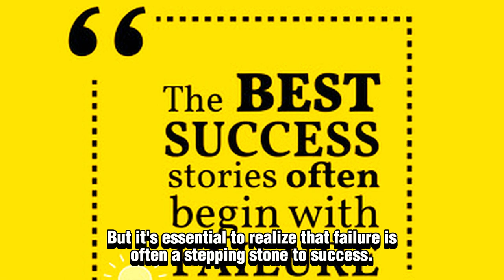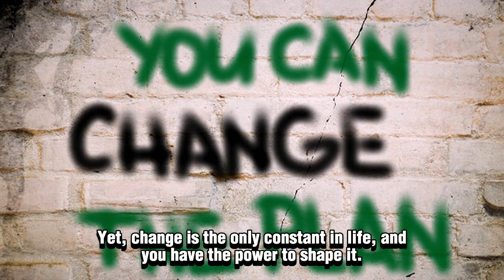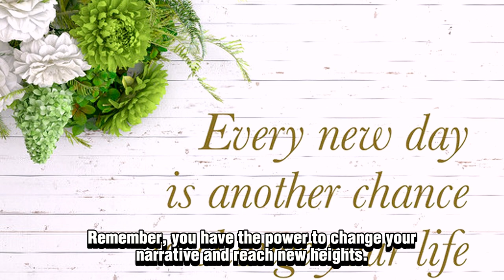Conquering Common Limiting Beliefs to Unlock Potential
🌟 Embark on a transformative journey of self-discovery.
💫 Identify and challenge the common limiting beliefs that hold you back.
🚫 Break free from the chains of self-doubt and negativity.
🌼 Cultivate empowering beliefs that unlock your full potential.
🗝️ Allow your journey to be a testament to the boundless possibilities within you.
🌟 Through conquering limiting beliefs, you unleash the true magnitude of your capabilities.

Ready to conquer these beliefs and unleash your full potential? 🚀 Reach out, and let's embark on a journey of personal growth and empowerment together! 🌺